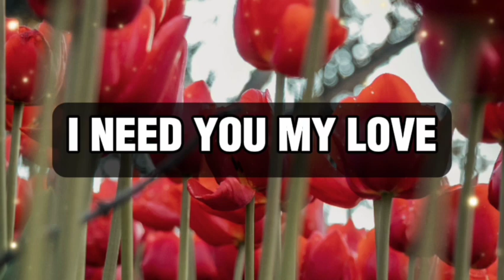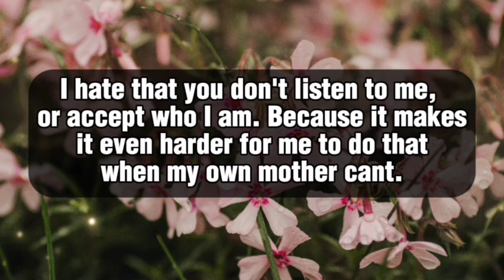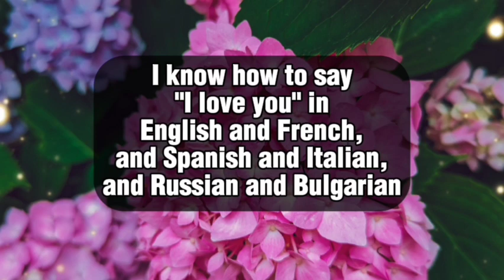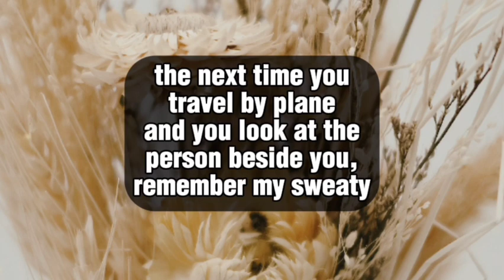Dm to Df 💝 // I must meet and I can't focus on my work. Please, please give me a call.😍🥰😍❤️🩷😘🥰💌🫂💯🧬💕🎈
1

my love
dm current energy
divine masculine
dm df
dm message to df today
dm tarot
dm reading
twin flame
twin flames
Karmic
happy twins 11:11
love
Love
love quotes
love poem
love poems
love lines
love feel
true love
poem
poems
love songs
love music
feelings of love
love feelings
Dm to df
dm df
dm
 df dm
aquarius
df
taurus
unique tarot
all i want
aquarius tarot
virgo
twin flame reading today
twin flame